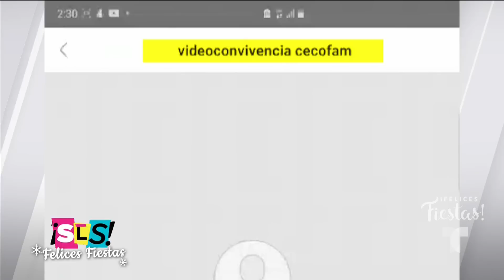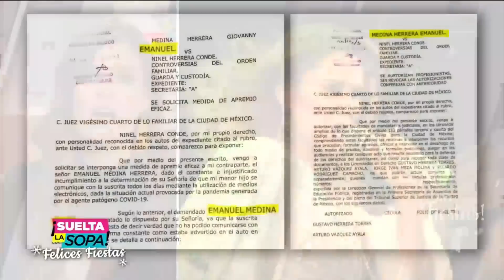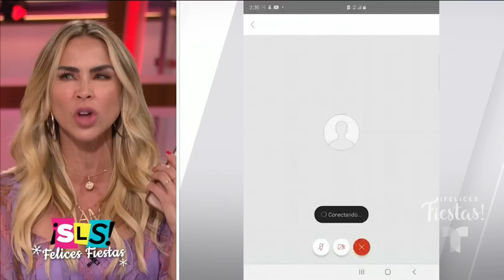Ninel Conde: te mostramos el video en el que presuntamente deja plantado a su hijo | Suelta La Sopa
Video oficial de Telemundo Suelta La Sopa. Mostramos el video donde se dice que Ninel Conde deja plantado a su hijo Emmanuel por supuestamente irse con su galán Larry Ramos.